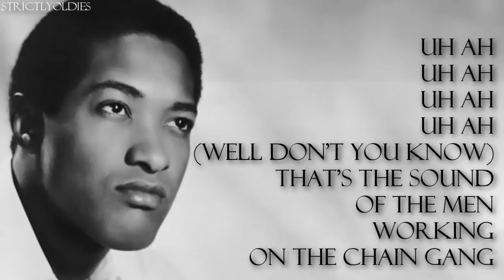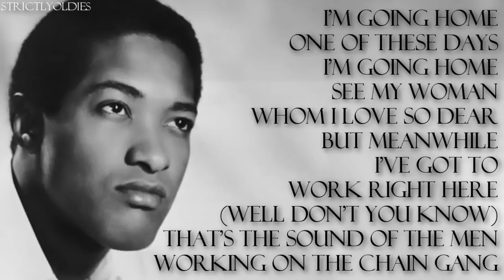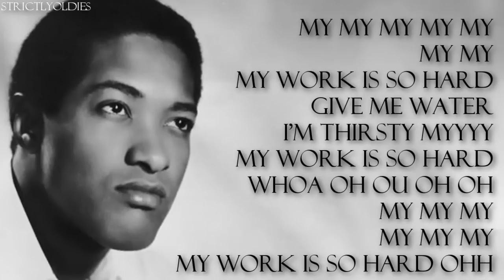Sam Cooke Chain Gang lyrics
Sam Cooke Chain Gang with lyrics